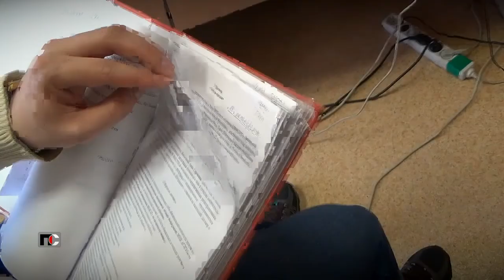Патрульная Служба - 21.11.12